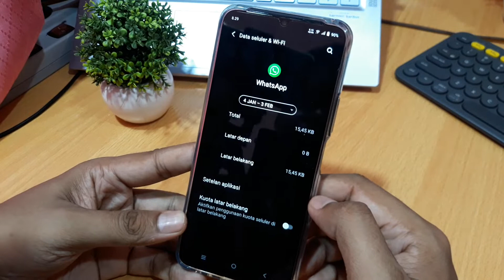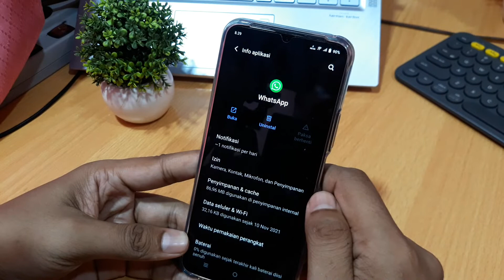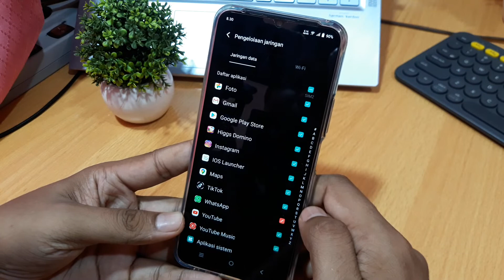Cara mematikan data wa di hp vivo y21